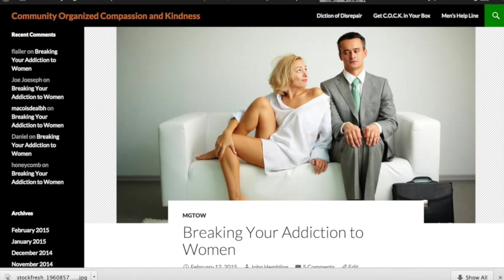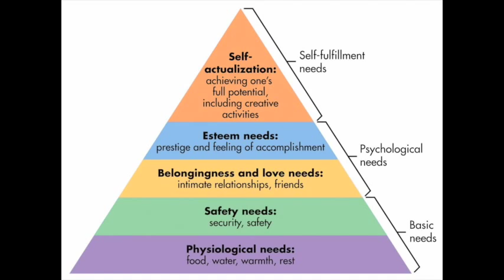How to stop being a simp